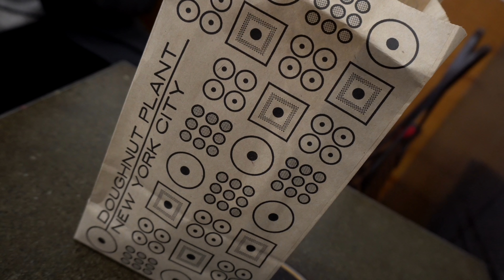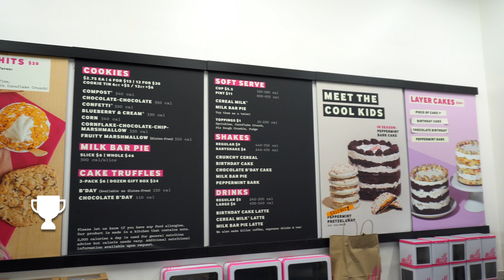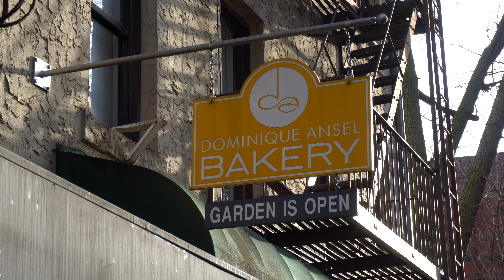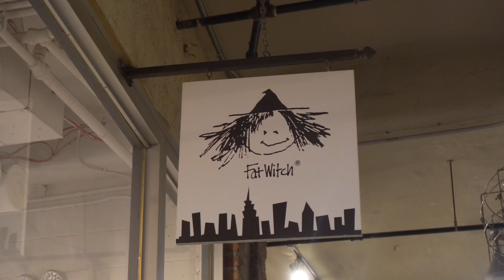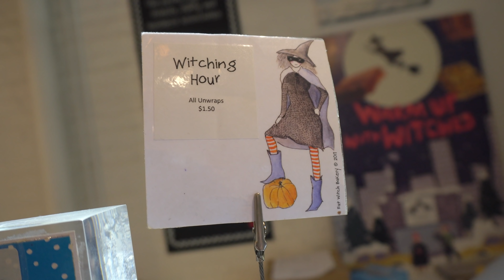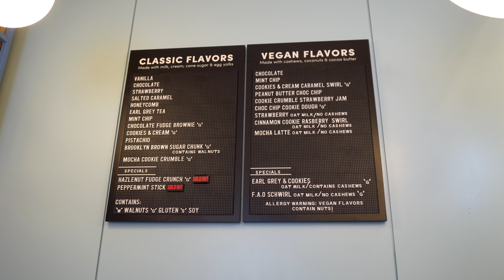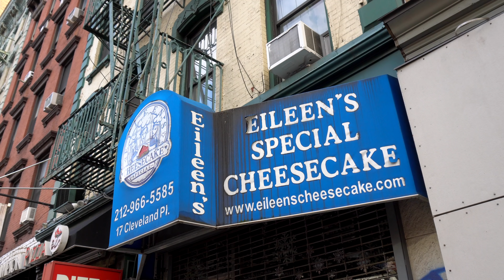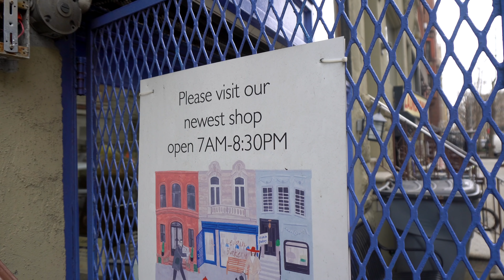TOP 10 MELHORES DOCES DE NOVA YORK! | VPD NY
A gente já fez a nossa lista de doces preferidos de Orlando, e é CLARO que a gente também ia fazer o nosso TOP 10 DOCES DE NOVA YORK, né? Foi difícil, mas esses são os meus favoritos que eu acho que você precisa experimentar nas próximas viagens!

LISTA DOS RESTAURANTES

CRÉDITOS:
Trophy by Ahmad Roaayala from the Noun Project